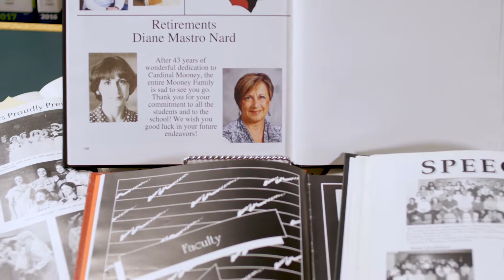Celebrate Mooney Honors Mrs. Diane Mastro Nard!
At our 2017 Celebrate Mooney Auction, we honor the service and spirit of our long time Mooney teacher and legendary Speech Coach Mrs. Diane Mastro Nard!